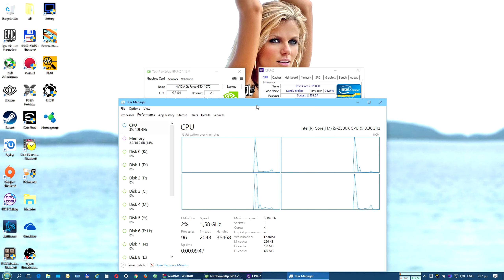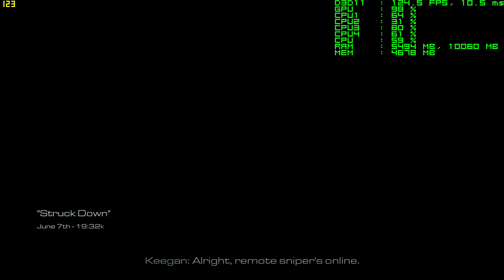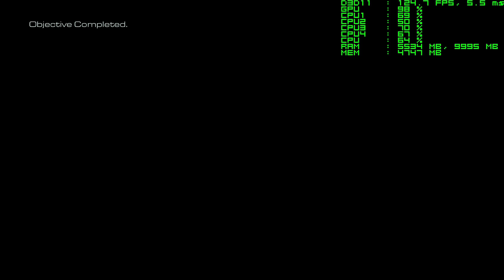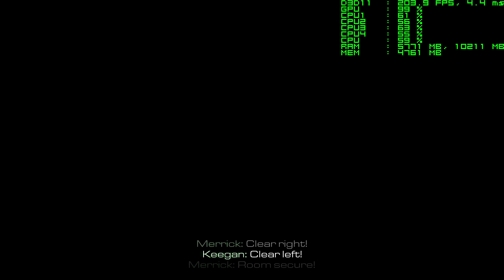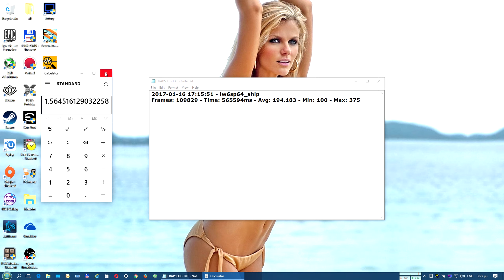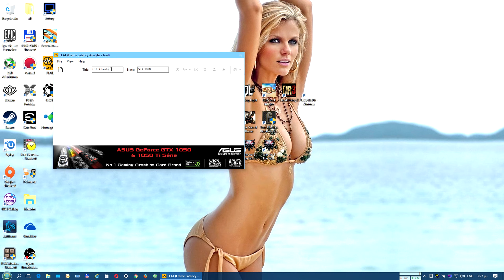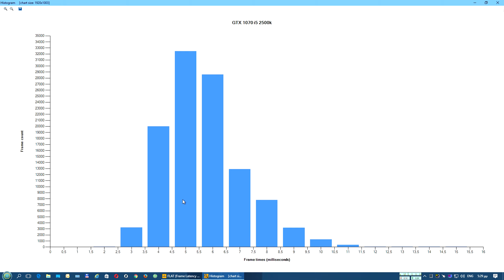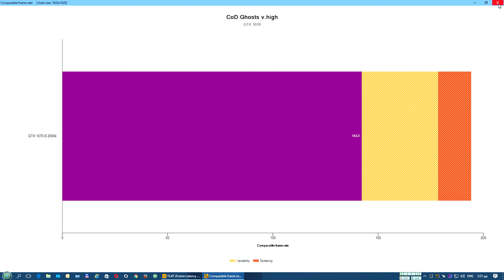Call of Duty Ghosts 1920X1080 v.high 2xAA GTX 1070 @2Ghz CORE i5-2500k@4.8GHz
Rig Specs:

Case: Coolermaster HAF 932
Mobo: Asrock P67 Extreme 6
RAM : 2X8GB TEAMGROUP Vulcan DDR3-2400 PC3 19200 CL 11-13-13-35
CPU : Intel Core i5-2500k
CPU cooler : Noctua NH D14
GPU : KFA2 /Galaxy GTX 1070 EX
PSU : Coolermaster Silent Pro 1000W